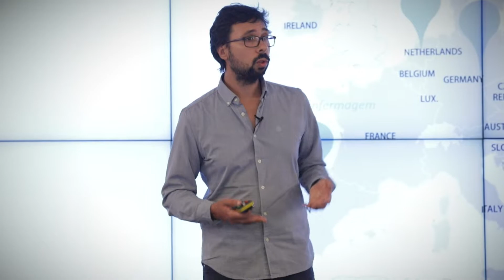Altice Empresas || 7ª edição IoT Challenge - Redzinc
A RedZinc, com a solução BlueEye Handsfree, foi uma das três vencedoras da 7ª edição do IoT Challenge da Altice Empresas.  A solução premiada consiste numa solução de vídeo, usando um “wearable” que permite a transmissão, em tempo real, do ponto de vista de profissionais em movimento (paramédicos, enfermeiros comunitários, médicos) para especialistas médicos remotos enquanto ajudam os seus pacientes.
A solução integrada consiste numa leve câmera wearable que permite capturar o vídeo em direto, na aplicação BlueEye para smartphone com conectividade móvel 5G e no “Hot Desk” BlueEye residente na Cloud para aceder remotamente ao vídeo em direto.